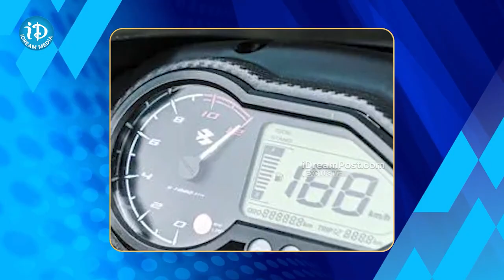ఈ ఫీచర్ తో చలానా కు చెక్ పెట్టండి..! ఎలా అంటే..! | Google Maps Introduces New Feature | iDreamVizag